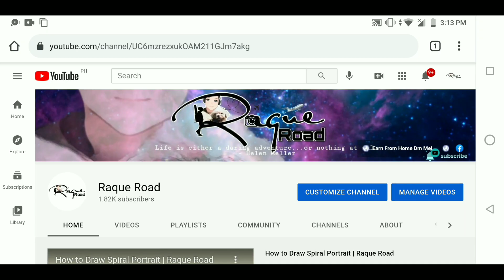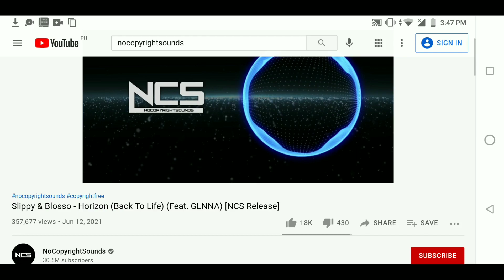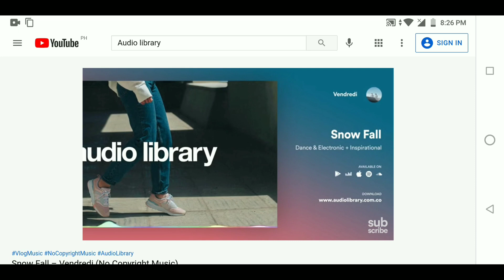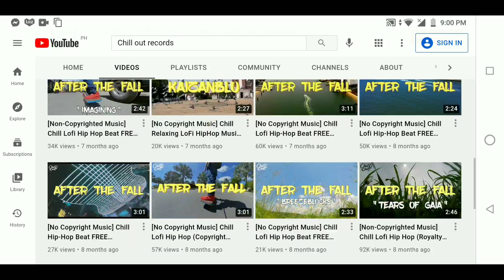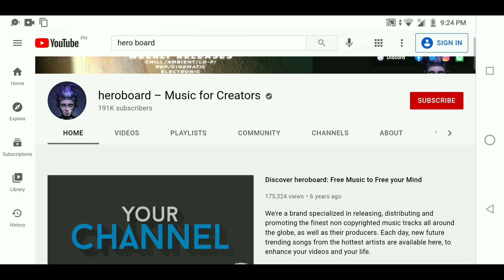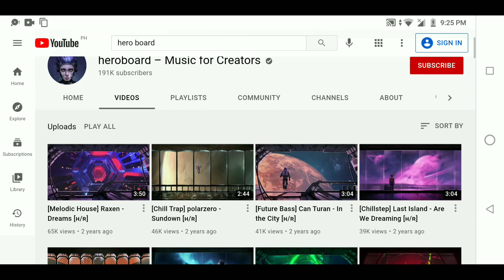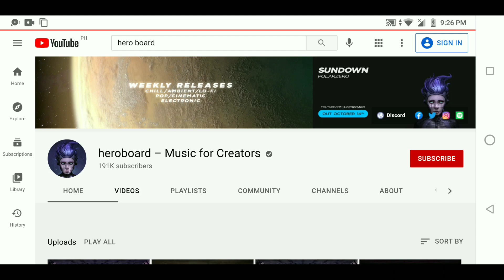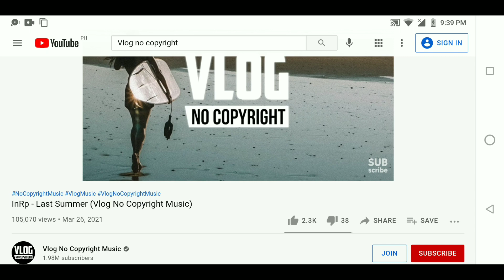BEST FIVE FREE MUSIC SITES NO COPYRIGHT| Raque Road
Best Free Music Site No Copyright